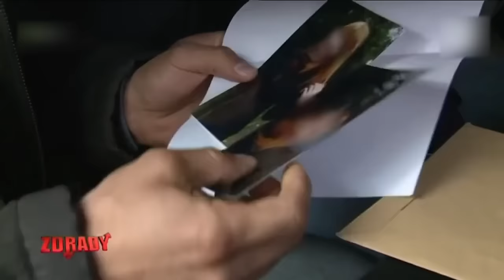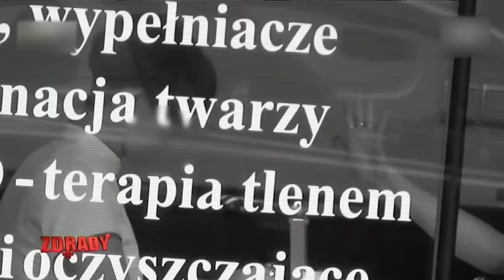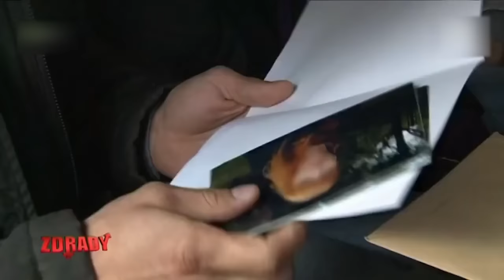ZDRADY - ODCINEK 24